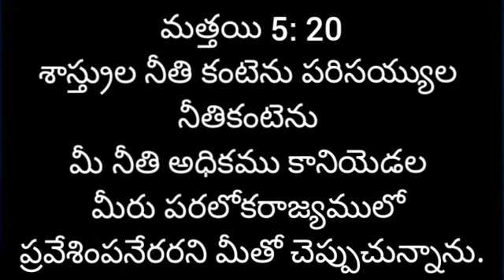201102: మన నీతి క్రీస్తునందే, శాస్త్రుల పరిసయ్యుల వంటి నీతి కాదు. Our Righteousness is in Christ.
శాస్త్రుల నీతి కంటెను పరిసయ్యుల నీతికంటెను మీ నీతి అధికము కానియెడల మీరు పరలోకరాజ్యములో ప్రవేశింపనేరరని మీతో చెప్పుచున్నాను.

For I say unto you, That except your righteousness shall exceed the righteousness of the scribes and Pharisees, ye shall in no case enter into the kingdom of heaven